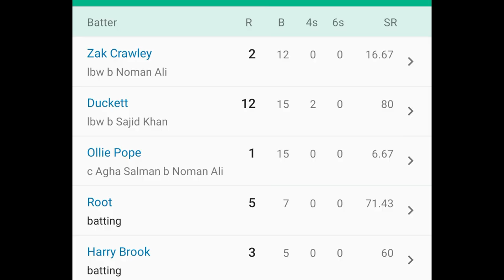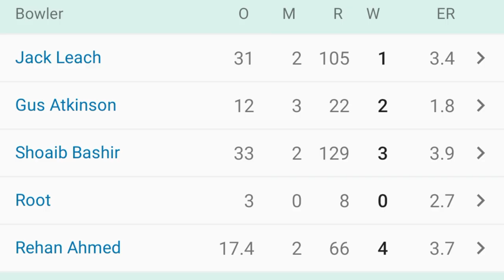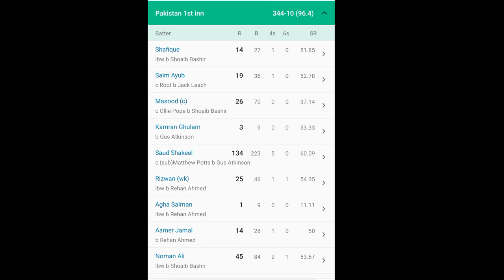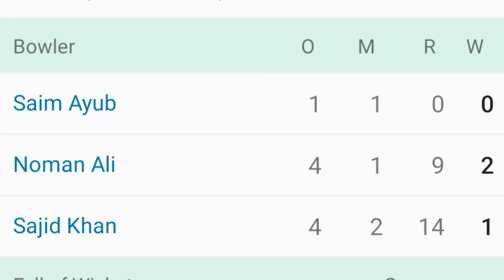PAKISTAN vs ENGLAND || 3RD TEST, DAY 2 || FULL HIGHLIGHT MATCH || ENGLAND TRAIL BY 53 RUNS 😵